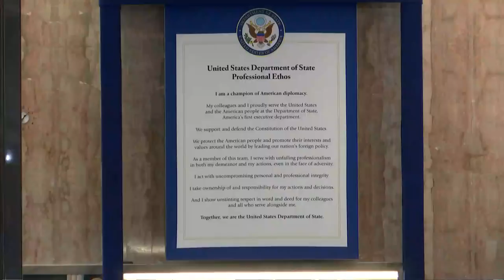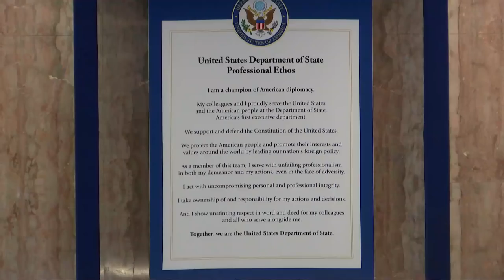One Team One Mission: Introducing our Ethos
Secretary Pompeo delivers remarks on “One Team, One Mission: Introducing our Ethos” to State Department employees, at the Department of State, on April 26, 2019.